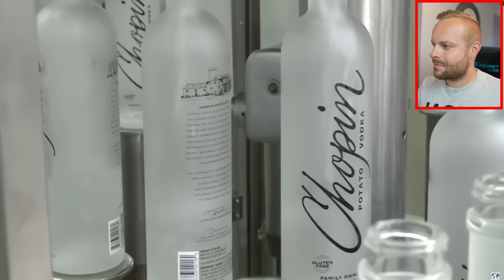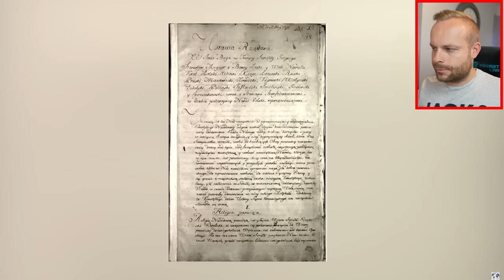Englishman Reacts to... 44 Facts You Didn't Know (But maybe I do!)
After months of learning about Poland, do I know these 44 facts?